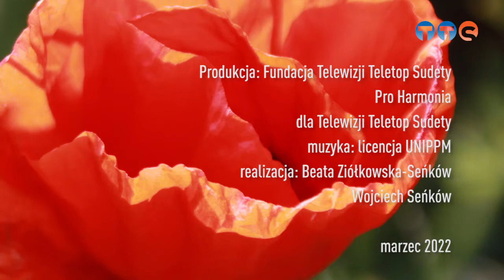Wystąpienie Prezydent Świdnicy na obchodach Dnia Kobiet